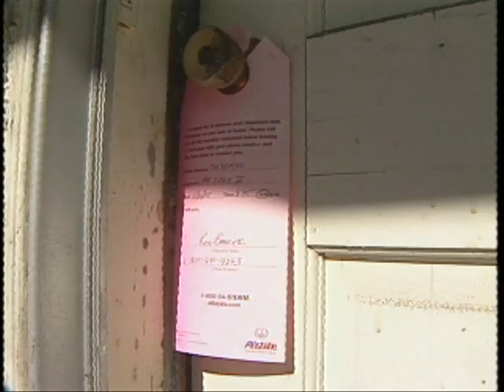WGNO - HOME REPAIR MISTAKE POST KATRINA - Omar Isaac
The wrong house is gutted in New Orleans after Katrina